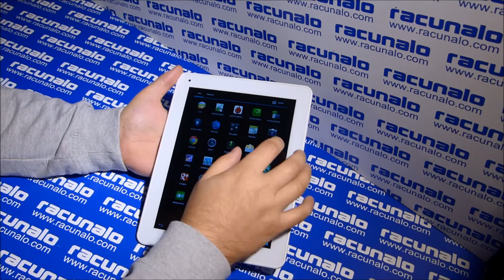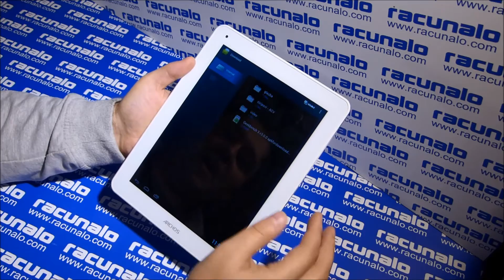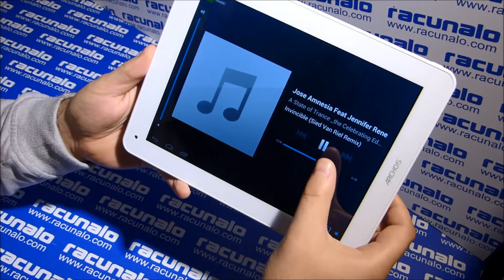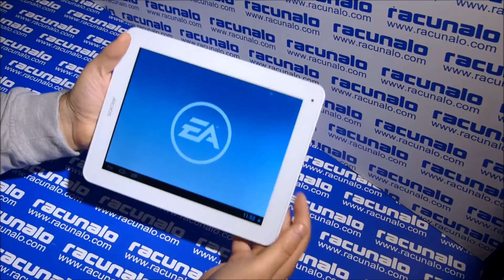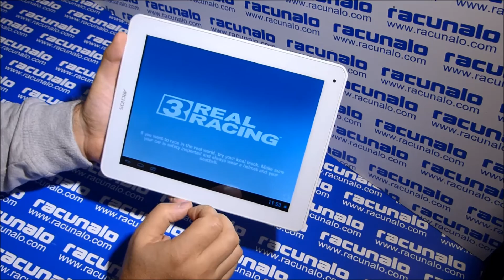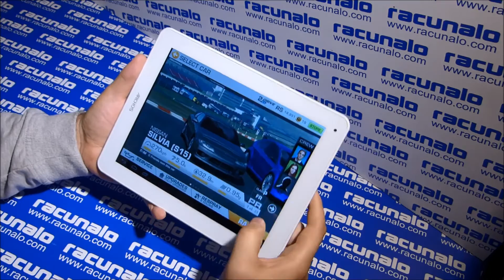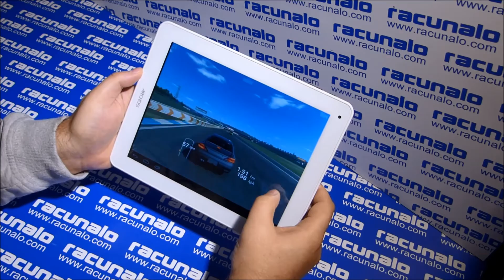Archos 97b Titanium Android tablet test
Testiranje uređaja koji bi vas mogli zanimati proširujemo praktički svakodnevno. Prvi smo tehnološki portal u Hrvatskoj koji je isprobao Archos 97b Titanium tablet.